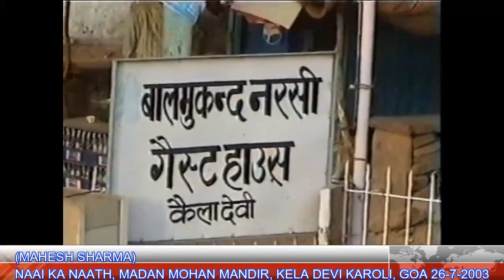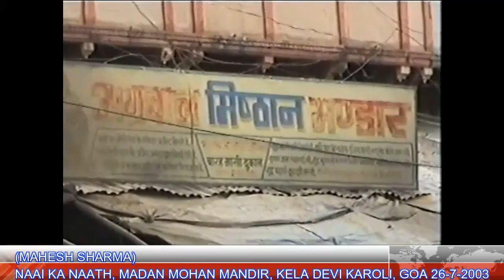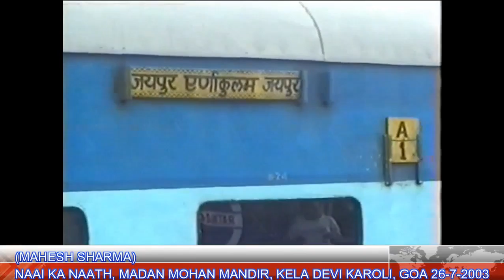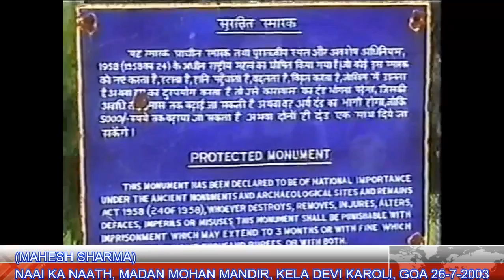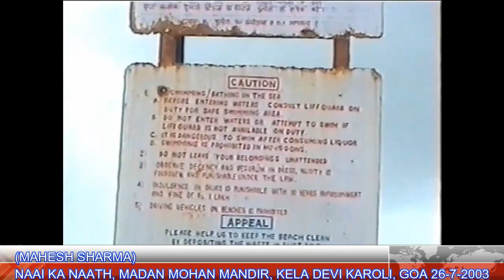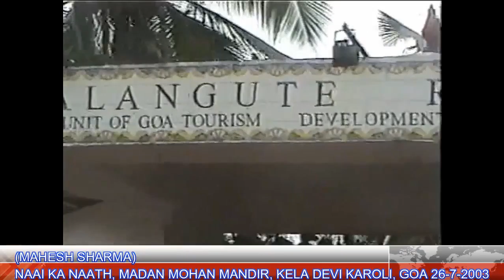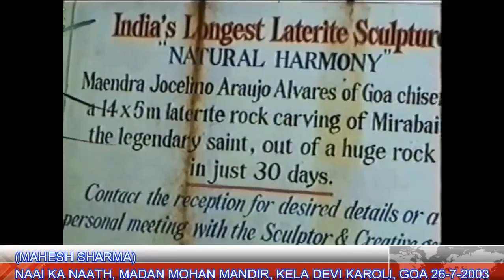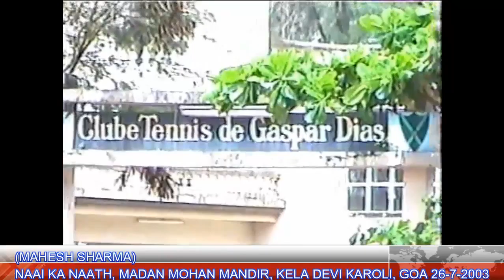NAAI KA NAATH, MADAN MOHAN MANDIR, KELA DEVI KAROLI, GOA 26-7-2003